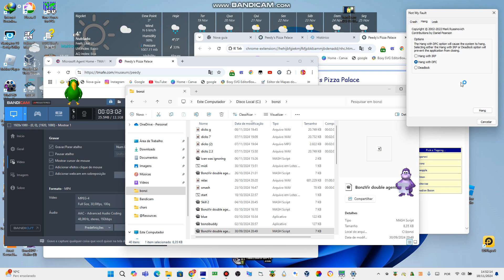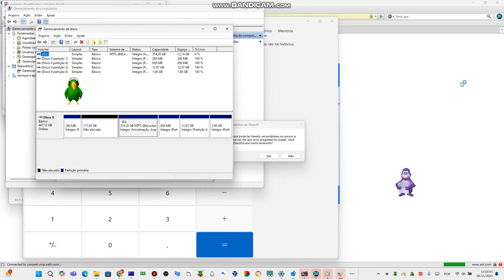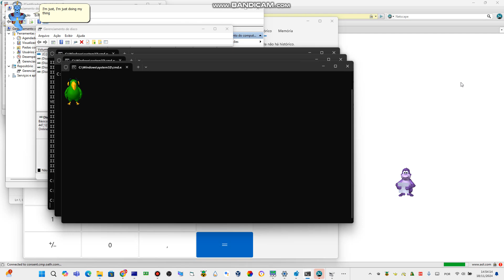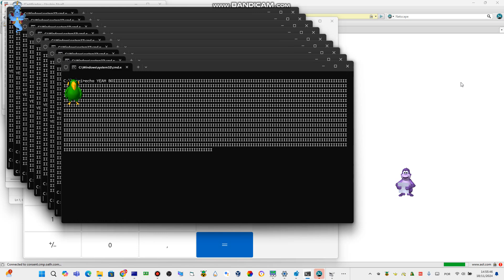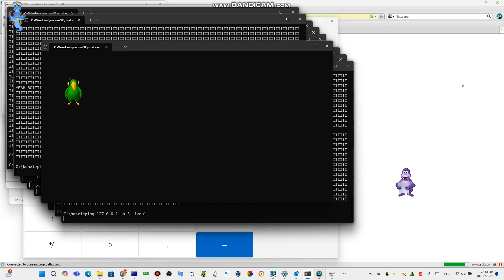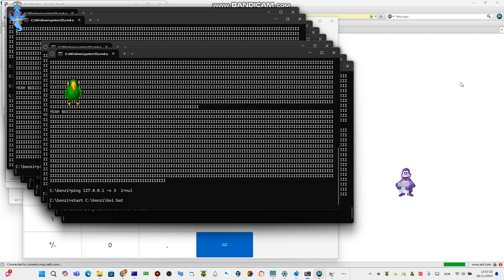bandicam 2024 11 18 14 49 11 181 fixed